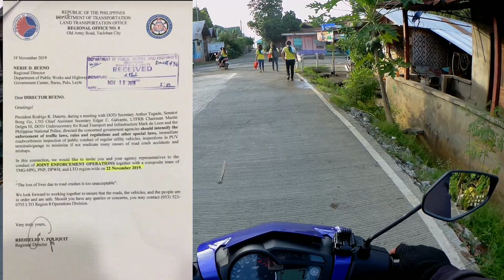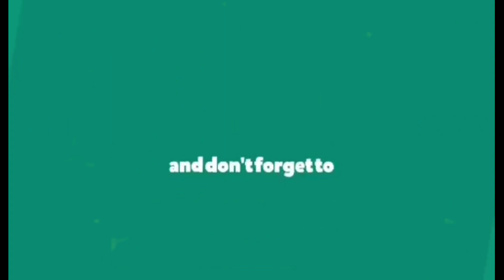One Time Big Time Operation ng LTO, HPG atbp. | Totoo ba?